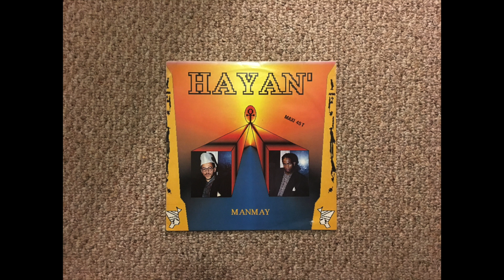Hayan' - Manmay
Zouk i guess